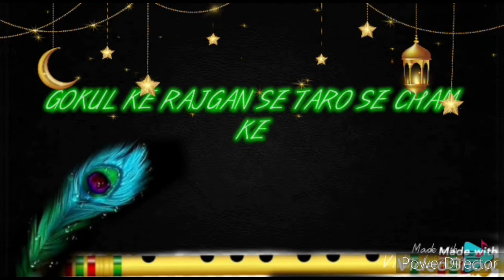Bansuri krishna ki bajegi full song lyrics / Radha Krishn serial